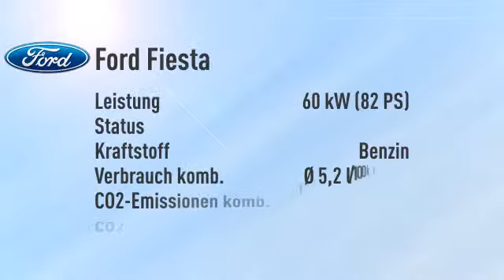Ford Fiesta Fiesta 1.25 SYNC Edition -28%